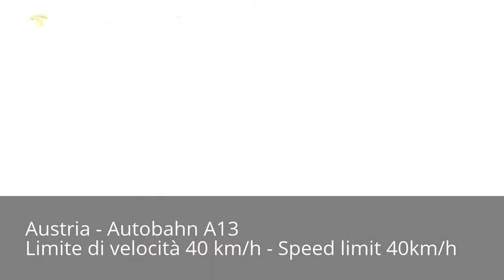Viaggio in Germania - Frankfurt am Main -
Prima parte, viaggio di andata. Camion Iveco Stralis 420.